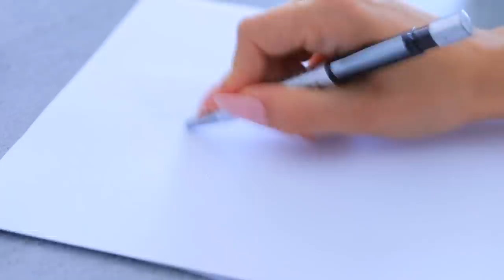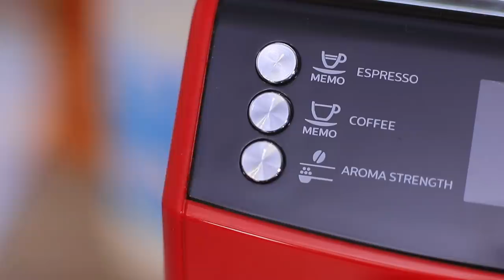25 Relatable Situations You've Definitely Been In / Annoying Situations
People are distracting, you lose your keys, the milk is spoiled, and the bathroom is always occupied! Are you annoyed? Watch the ultimate compilation of annoying situations on WooHoo!